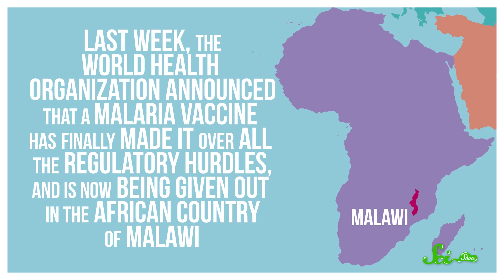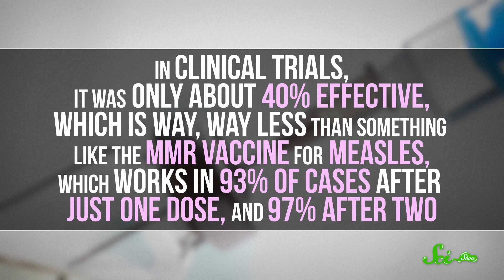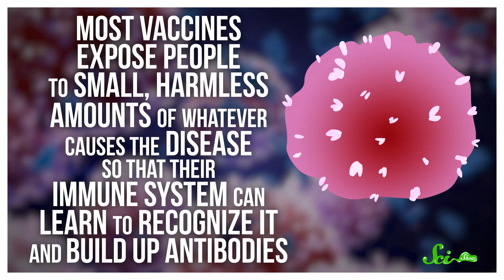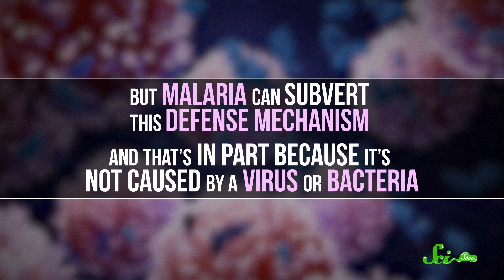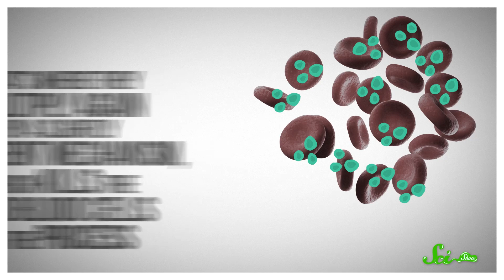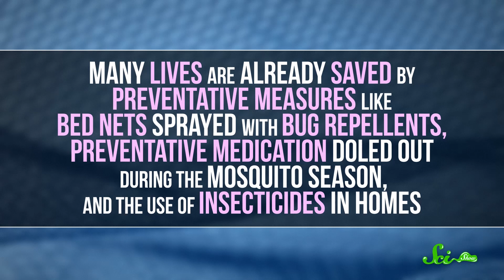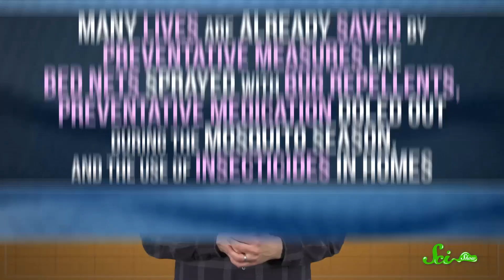The World's First Malaria Vaccine Gets a Shot in Africa | SciShow News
Last week, the World Health Organization announced that a malaria vaccine has finally made it through all the regulatory hurdles and is being distributed in the country of Malawi. Learn how it works and why it’s taken so long to develop a safe and effective malaria vaccine on this week’s SciShow News.